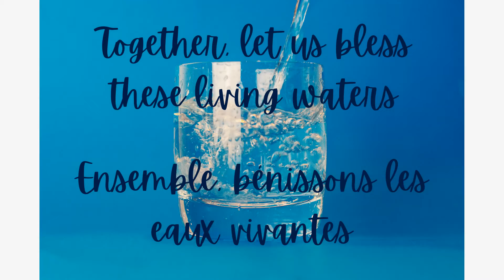Blessing of the Water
As we share our annual water communion in a new way, Katharine Childs leads a blessing of the waters